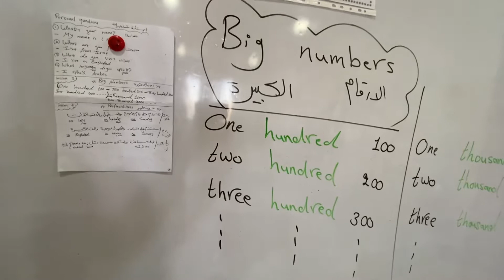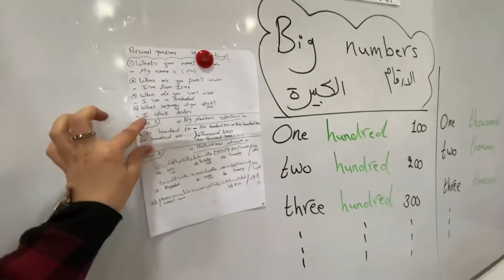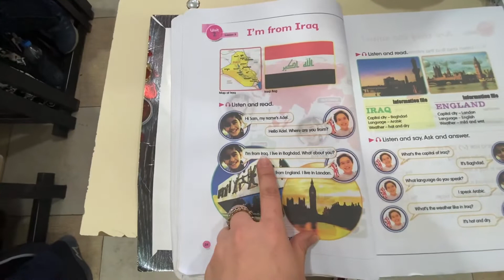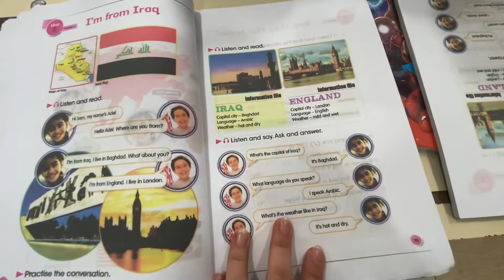Class 4 /Big numbers